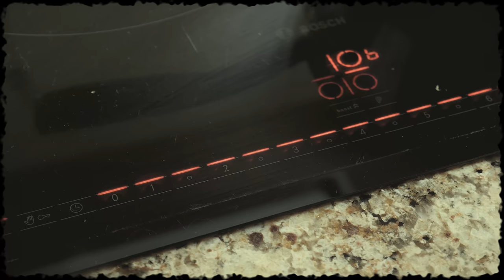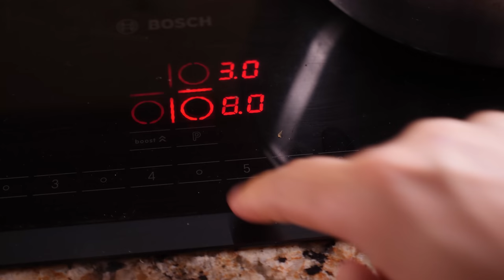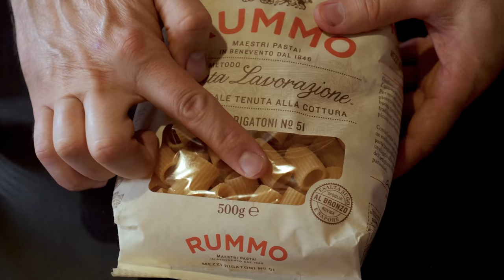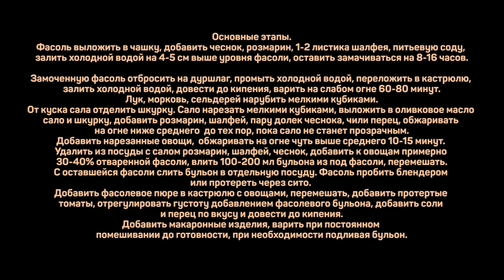Паста Фаджоли Pasta e Fagioli. Итальянская паста с бобами.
Фасоль .500г
Макаронные изделия .400г
Протертые томаты (пассата) .200мл
Сало .50г
Масло оливковое Extra Virgen 15мл
Морковь .150г
Шалфей .3-4лист.
Розмарин .1-2вет.
Пищевая сода .1г
Перец чили сухой (по вкусу)

Основные этапы.
Фасоль выложить в чашку, добавить чеснок, розмарин, 1-2 листика шалфея, питьевую соду,
залить холодной водой на 4-5 см выше уровня фасоли, оставить замачиваться на 8-16 часов.

Замоченную фасоль отбросить на дуршлаг, промыть холодной водой, переложить в кастрюлю,
залить холодной водой, довести до кипения, варить на слабом огне 60-80 минут.
Лук, морковь, сельдерей нарубить мелкими кубиками.
От куска сала отделить шкурку. Сало нарезать мелкими кубиками, выложить в оливковое масло
сало и шкурку, добавить розмарин, шалфей, пару долек чеснока, чили перец, обжаривать
на огне ниже среднего  до тех пор, пока сало не станет прозрачным.
Добавить нарезанные овощи,  обжаривать на огне чуть выше среднего 10-15 минут.
Удалить из посуды с салом розмарин, шалфей, чеснок, добавить к овощам примерно
30-40% отваренной фасоли, влить 100-200 мл бульона из под фасоли, перемешать.
С оставшейся фасоли слить бульон в отдельную посуду. Фасоль пробить блендером
или протереть через сито.
Добавить фасолевое пюре в кастрюлю с овощами, перемешать, добавить протертые
томаты, отрегулировать густоту добавлением фасолевого бульона, добавить соли
и перец по вкусу и довести до кипения.
Добавить макаронные изделия, варить при постоянном
помешивании до готовности, при необходимости подливая бульон.

Произведение «Паста Фаджоли Pasta e Fagioli. Итальянская паста с бобами.» созданное автором по имени Дмитрий Fresco, публикуется на условиях лицензии «Attribution-NonCommercial-NoDerivs» («Атрибуция — Некоммерческое использование — Без производных произведений») 3.0 Непортированная.
Простая итальянская паста. Блюда итальянской кухни.

Всем привет! С вами Дмитрий Фреско, а вы смотрите канал Кулинарная Пропаганда. Сегодня приготовлю простое и классное итальянское блюдо pasta e fagioli | паста фаджоли. Если вкратце, это паста с бобами или же макароны с бобами. Покажу полностью приготовление итальянской пасты. Должен получиться классный и простой в приготовлении ужин итальянской кухни.

Если вас интересуют запросы: рецепты пасты с фасолью, паста с фасолью итальянский рецепт, а также Дмитрий Фреско рецепты, кулинарная пропаганда рецепты или же фасоль с макаронами рецепты, то это видео наверняка заинтересует и может оказаться полезным. После просмотра вы узнаете больше о том как приготовить итальянскую пасту, а также про блюда неаполитанской кухни.